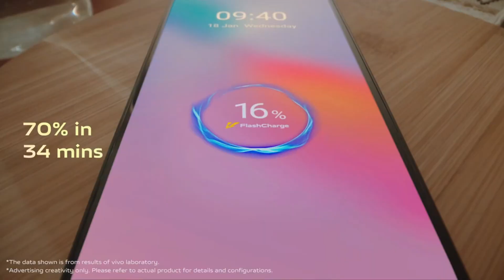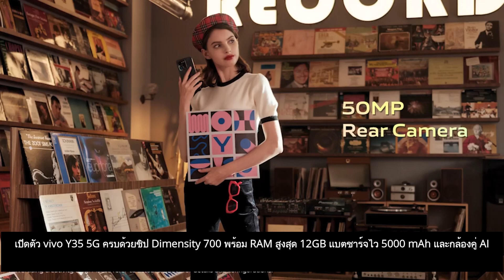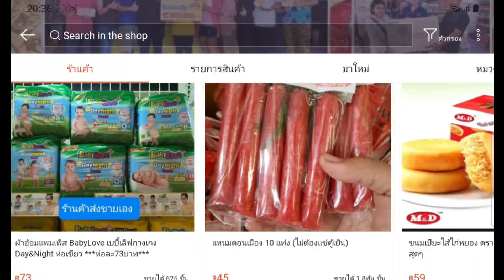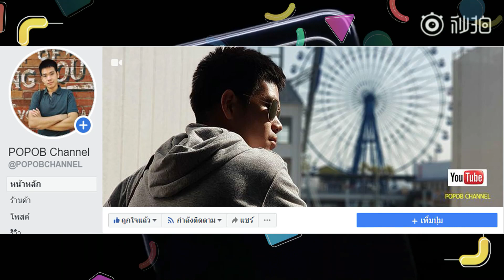เปิดตัว vivo Y35 5G ครบด้วยชิป Dimensity 700 พร้อม RAMสูงสุด 12GB แบตชาร์จไว 5000 mAh และกล้องคู่ AI